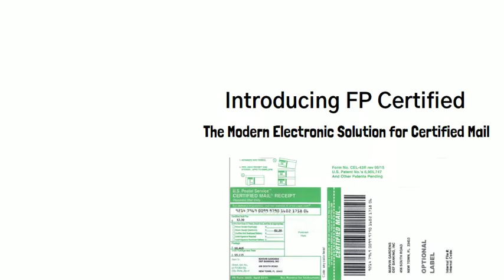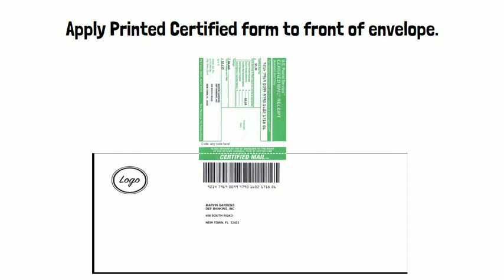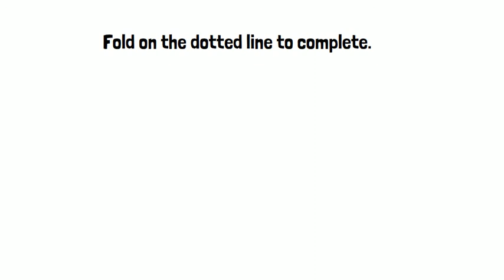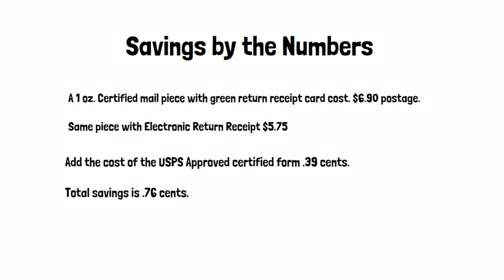FP Certified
Introduction to FP Certified